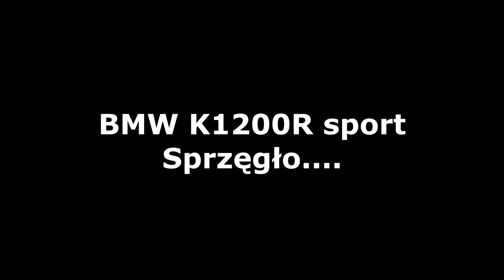# Twój Jednoślad Zanim Zepsujesz"BMW K1200R Sport stukanie w silniku"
W tym odcinku zobaczymy jak wygląda wnętrze silnika od strony sprzęgł i co było przyczyną stukania silnika w motocyklu BMWK1200R Sport